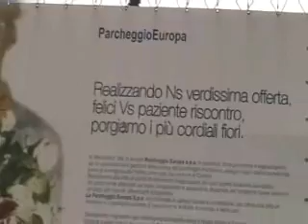Azione Manichini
In piazza Europa a Catania liniziativa del social network 40xCatania per "progettare la primavera di questa città": fantocci con parei e costumi in mezzo al normale degrado urbano. E la prima tappa di un percorso nato dallo scambio di idee in rete